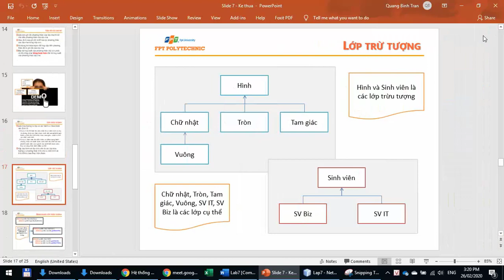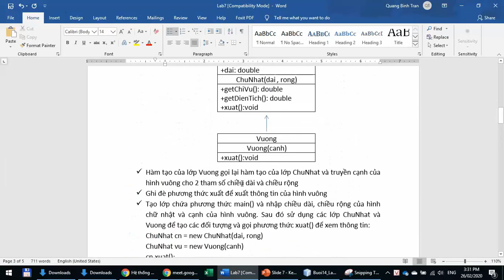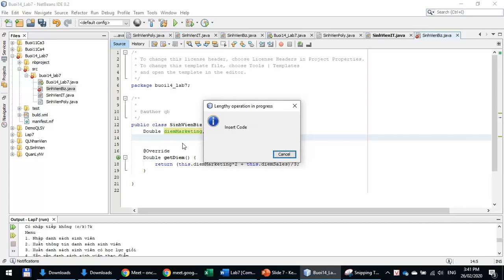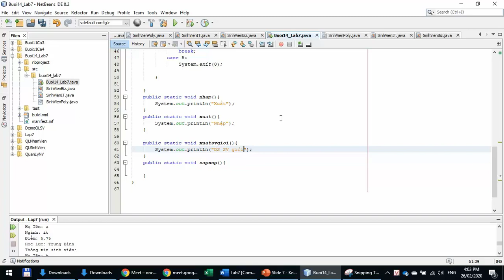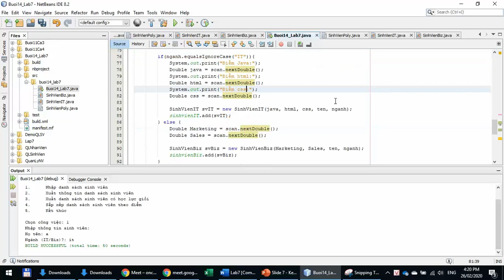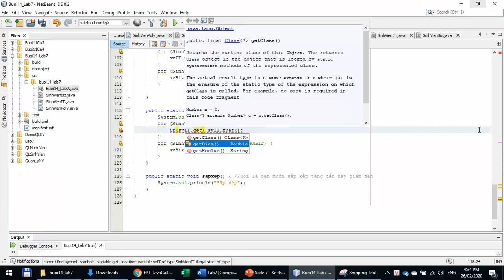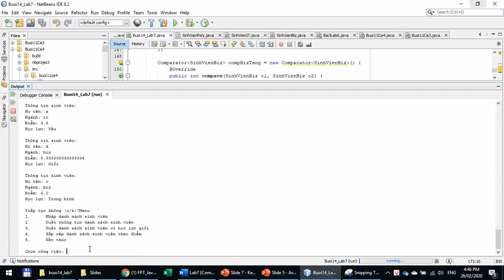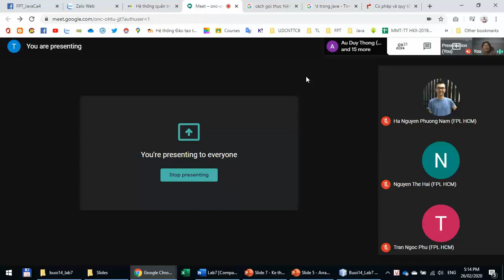Java cơ bản - Buổi 14 - Lab 7 - Kế thừa, Trừu tượng